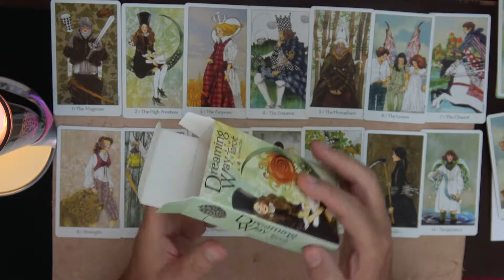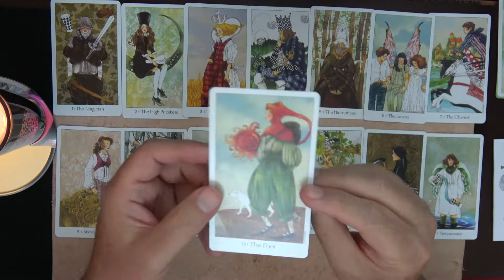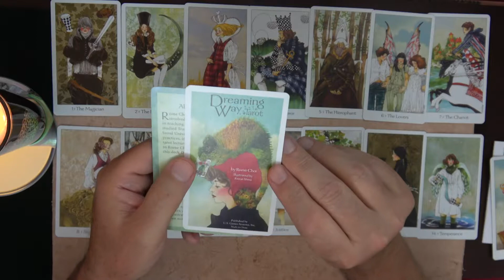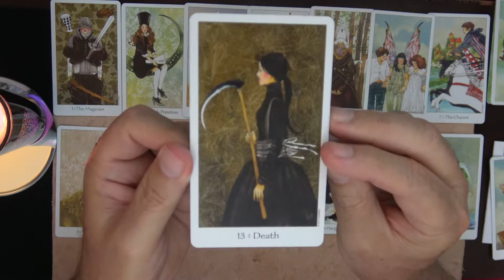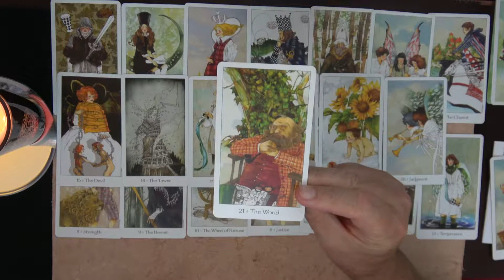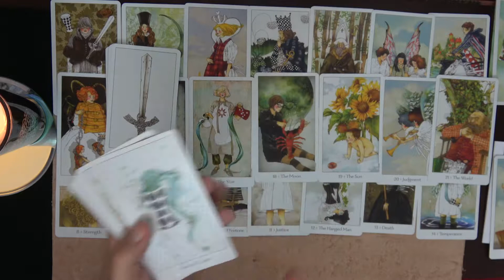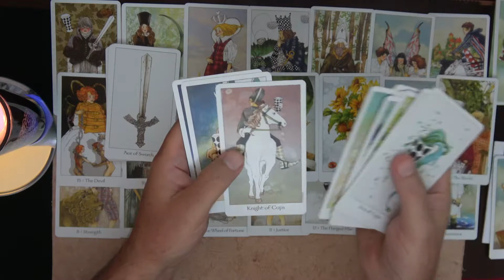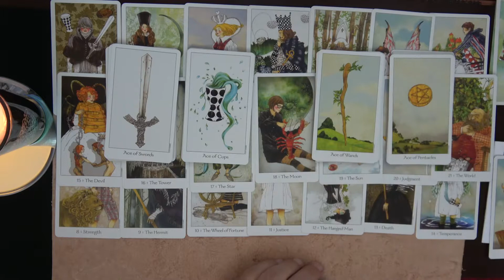Dreaming Way tarot